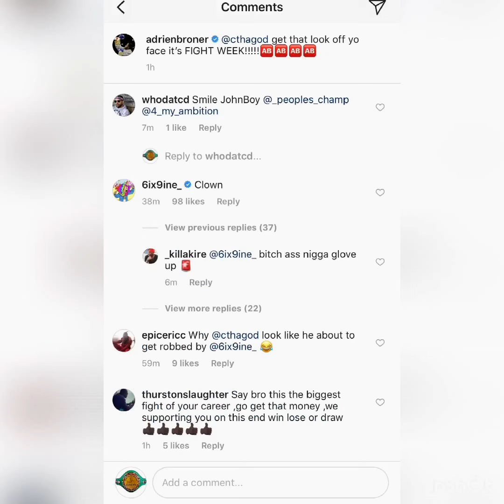Rap Star Tekashi69 Bets Adrien Broner 300K Over Jessie Vargas Fight - esnews boxing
6ix9ine got some beef with adrien broner